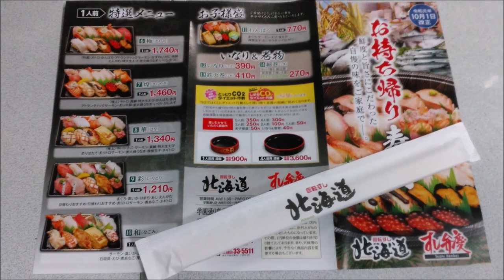寿司食いねえ！（後半毒吐き太郎）大変おいしゅうございました♪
以前のアンケートでのリクエスト、お寿司二人前食うだけ動画です
狙い角で撮れてなく、ボカシが多くなってしまいました
暇つぶし用、作業用に

この動画にもアンケート入れときますので是非ご協力ください

何故いつも単車の上で食うのか？
それは基本、このチャンネルが二輪系なので無理矢理に絡めてるのであった